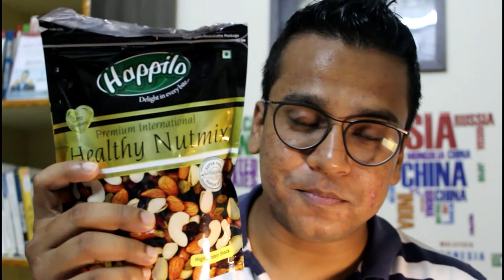Why I Actually Surprise My Friends [IT'S NOT WHAT YOU THINK]